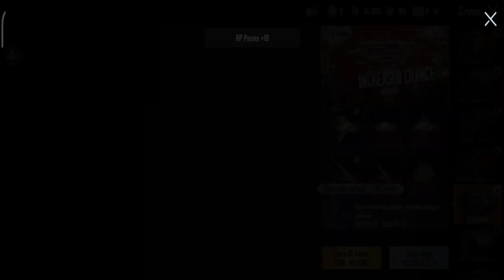PUBG KR AFTER UPDATE 1.8 100% LUCKY LEVEL 999+ 🔥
Hi Guys☺❤

here I upload the video of the opening of the chest every day and sometimes gameplay or funny moment, if you like it later I will make it again, and dont forget to subscribe for more crate opening video❤